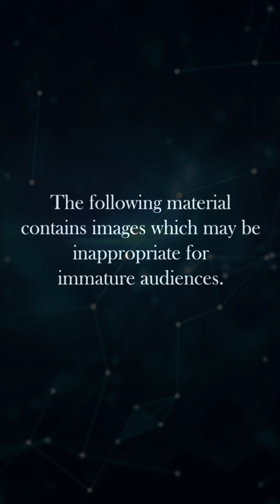SongOfTheDay A Little Piece of Heaven by AvengedSevenfold